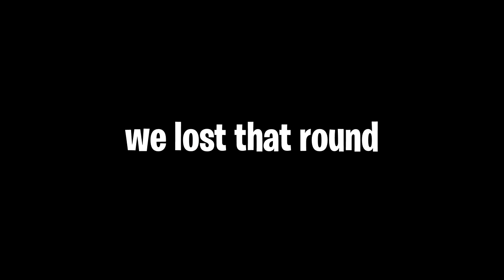this is why you don't trash talk lol